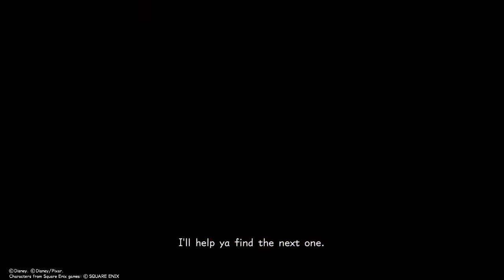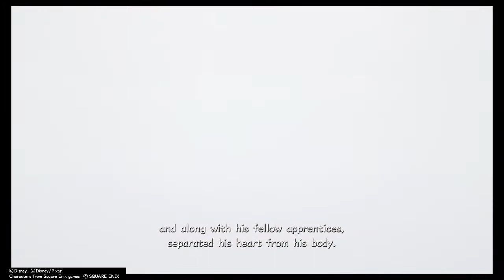Pegri Studios Play Kingdom Hearts III Part 6 | Unlocking The World Map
Uncle Scrooge is a business genius. Also, who knew rats could be chefs?